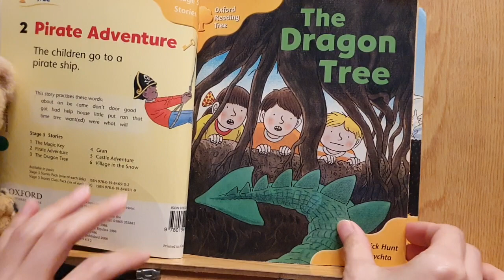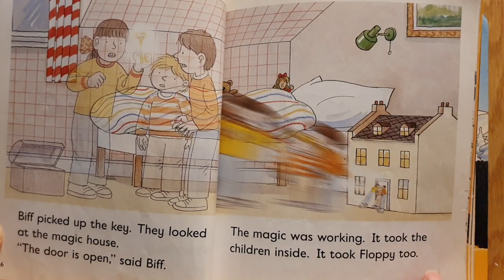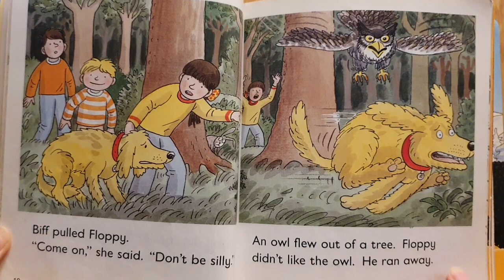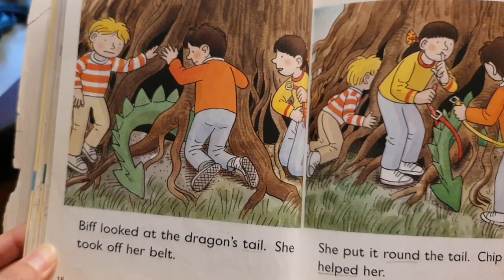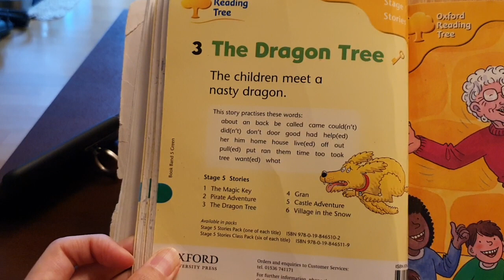[MoMAudioBook] 'The Dragon Tree' ORT 5 - 3/Oxford Reading Tree/ 옥스퍼드 리딩트리